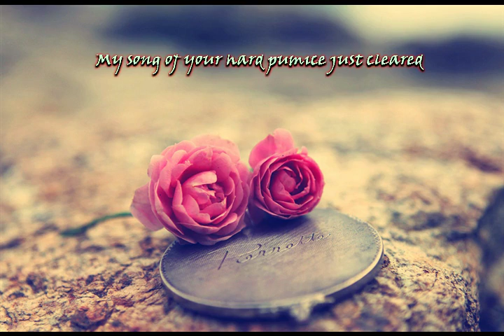Ревность птенчика из альбома Гай Валерий Катулл Веронский Gaius Valerius Catullus I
Ab 3:48

Ревность птенчика

 synthesizer & sax "Intro"
Расскажу про "птенчика", радость моей подруги,
С кем играет она, в лоне держит, без натуги,
Кончик пальчика даёт, когда и не прошу её,
Побуждаю "клевать" смелее твердое копьё моё.
  sitar & sax
В час, когда красоте желанной моей
С кем-нибудь другим развлечься надо,
Я ревную, к тому же зря. Без речей,
Скорей "тоску" рассею, смелей.
  sitar & sax
А вернее, — свой пыл уйми тяжелый, —
Подальше ревность, отголосок "школы".
Если бы я так же мог, с другой, играя,
То усмирил бы души тревогу, отвергая.
  sitar
 Мне мило, что девушке чужой проворной
 Золотое яблоко нравится в сне притворном,
 Развязавшее поясок девичий, как бы невзначай.
 И вот ушла печаль. Прощай!
 Но сперва отведай чай!
  sax
Для кого же мила эта моя песня от ветра,
Твоей пемзой жесткой только что оттерта?
Александр, ты, возможно, ее будешь слушать.
"Послухать" ушками "безделки" - как покушать.
 Ты в наше время из "слухарей" первый.
 Какова она есть, прими эту песню!
 Под свое покровительство, без лести.
 Пусть твоя критика веками живет среди музы.

20 августа 2016
из альбома Гай Валерий Катулл Веронский Gaius Valerius Catullus I
Авторские песни Витамина под впечатлением от творчества Гай Валерия Катулла Веронского

p.s.